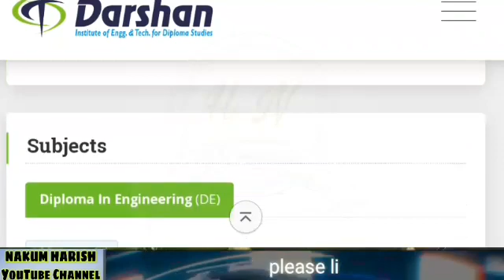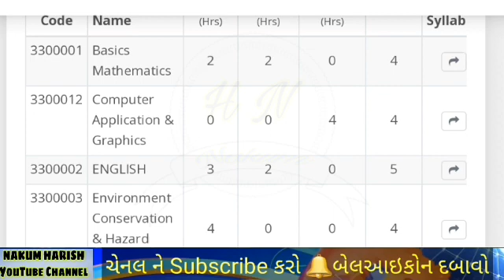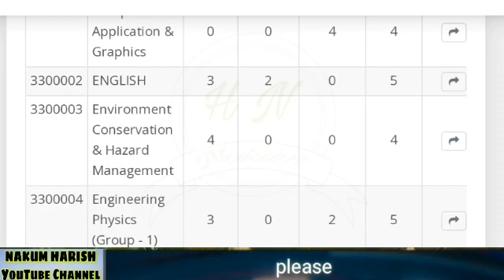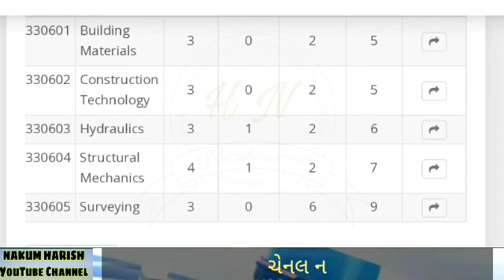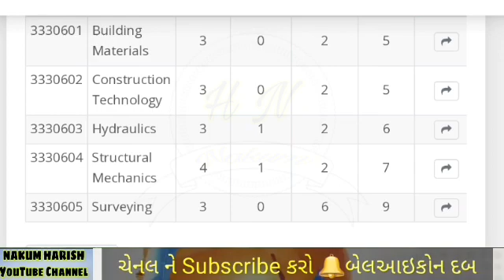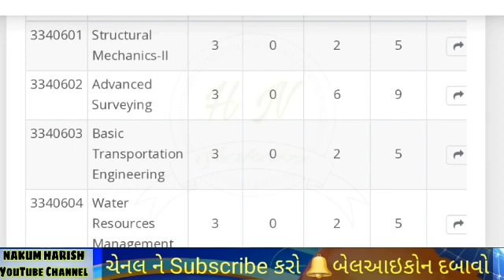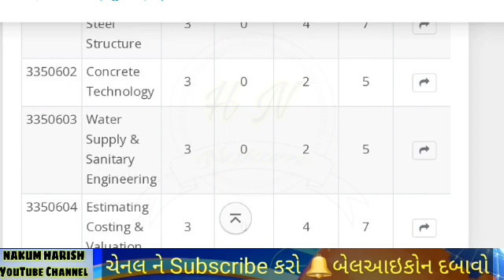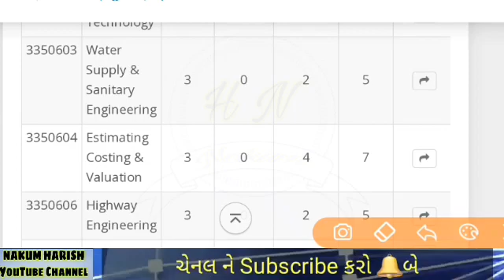Diploma Civil Engineering Subjects Name & Syllabus,Reference Book,Credit GTU,code shrot name 2020